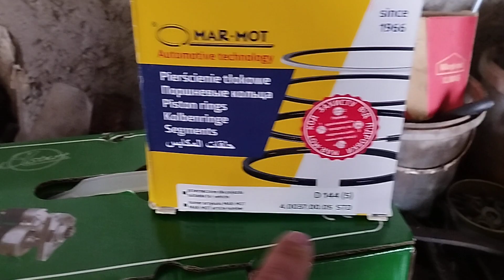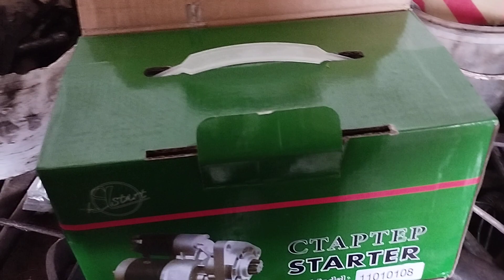розпаковка від Агро Країна днепр запчастини